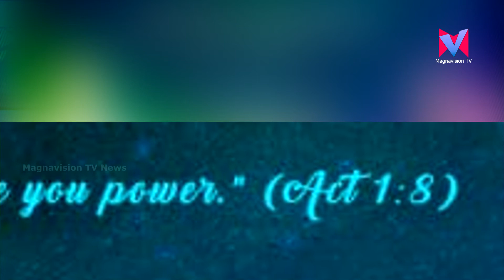വീണ്ടുമൊരിക്കൽകൂടി അവധിക്കാലത്ത് ദൈവസന്നിധിയയിൽ ആയിരിക്കുകവഴി ആത്മീയ നവോന്മേഷത്താൽ നിറയാൻ ക